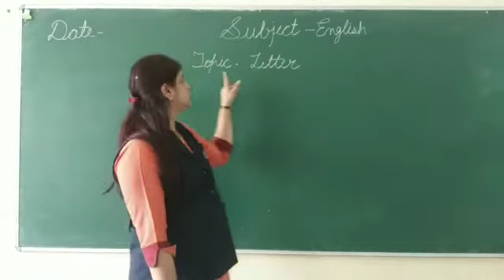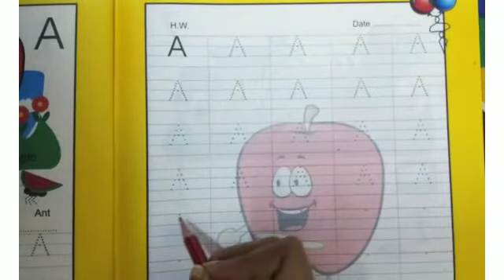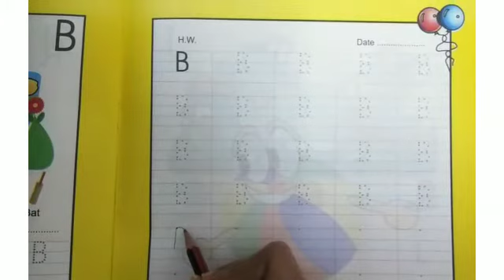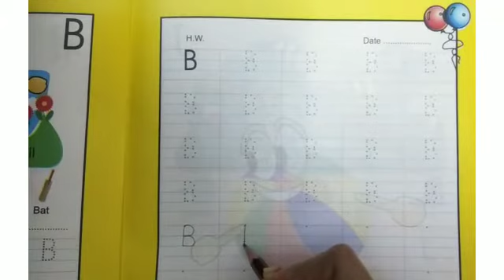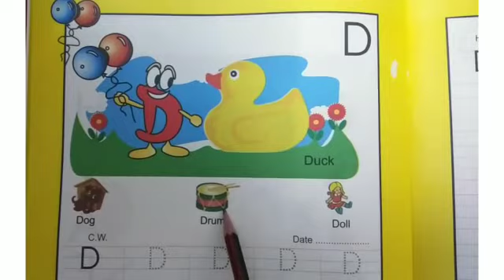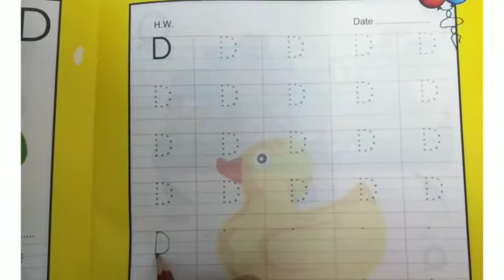CLASS-NURSERY_SUBJECT-ENGLISH_TOPIC-LETTER A-D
In this video you will the book work.